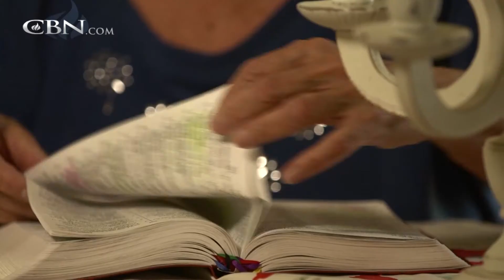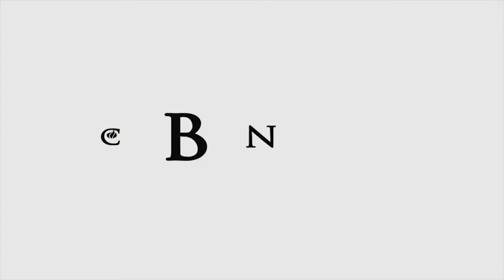Hoping, Praying, and Believing to be Healed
Joyce’s symptoms of chest congestion burdened her for over two years, but it was her belief in complete healing that opened the door for a miraculous prayer.